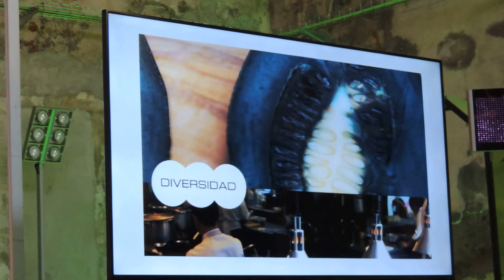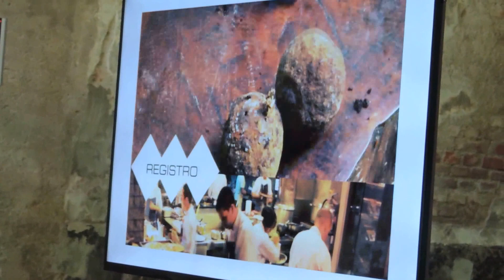Virgilio Martinez a Milano - Nosotros nos enamoramos de la gente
La cocina y la Biodiversidad en el Perù ha sido una extraordinaria conferencia de Virgilio Martìnez que nos hecho revivir el Perù con el gusto y sus sabores a traves de su narración e imagenes de los autenticos y genuinos productos de la gastronomia peruana. El evento se ha realizado hoy a las 11 del dìa en el espacio de ADI per EXPO en via Bramante 42 – Milano.